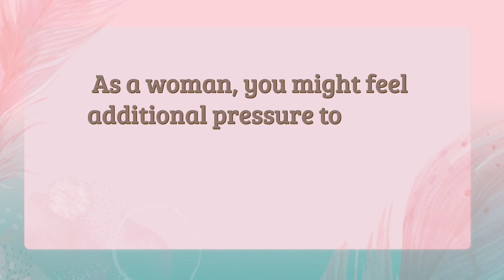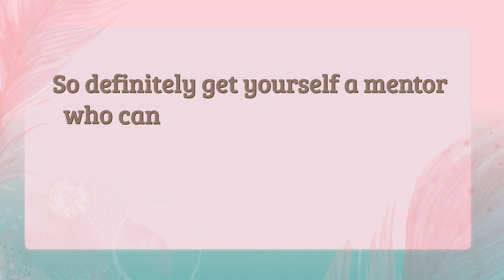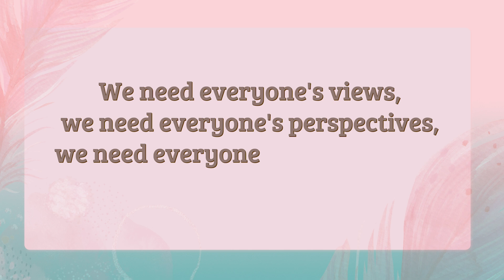Is cybersecurity worth it? 😣 The TRUTH + Imposter Syndrome 🤯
Not only do you belong in this dynamic field, but you also bring an invaluable perspective🔐🚀🌸This is MY Personal reflection on IMPOSTER Syndrome in cybersecurity.
Description:
Embark on an empowering journey to conquer imposter syndrome in the cybersecurity realm 💻. This video shines a light 💡 on the critical issue of imposter syndrome among skilled women  like me in cybersecurity, offering insights and practical strategies 🛠️ to navigate and overcome self-doubt. Discover how continuous education 📚, mentorship 👭, celebrating achievements 🎉, and embracing your unique insights 🌈 can transform your cybersecurity career. Perfect for anyone seeking guidance on overcoming imposter syndrome, female empowerment in tech, or strategies for success in STEM fields 🎓. Let's unite to boost confidence and affirm your place in cybersecurity!

Cyber Queen Links and resources:
Timestamps:
0:00:00 - Defining Imposter Syndrome
0:00:36 - Imposter Syndrome Impacts Women in Cybersecurity
0:01:51 - You Belong in Cybersecurity
0:03:02 - My Personal Struggles with Imposter Syndrome
0:04:46 - Continue Education to Build Confidence
0:06:16 - Get a Mentor for Support
0:07:57 - Celebrate Achievements Big and Small
0:09:37 - Accept Imperfection and Mistakes
0:11:07 - Speak Up and Share Your Perspective
0:12:13 - Remember Your Unique Value
0:13:54 - Building a Supportive Community

Shop my gear:
Amazon Storefront: